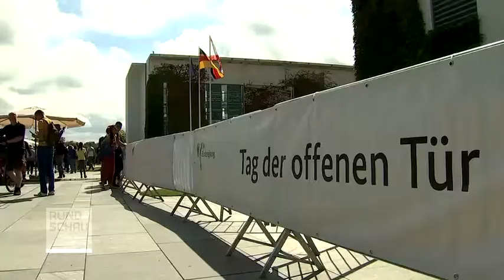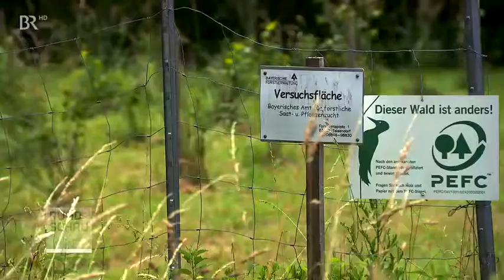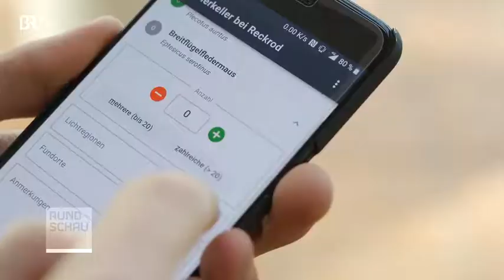Nachrichten * Koalitionsausschuss Groko will Einigkeit zeigen